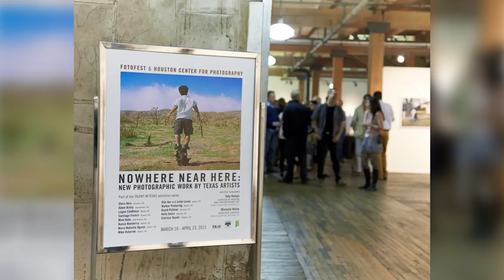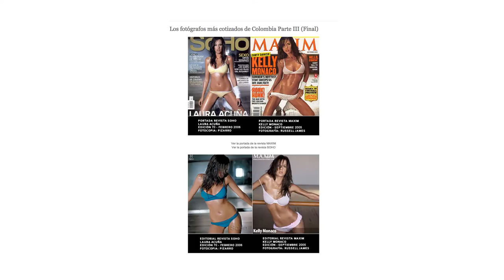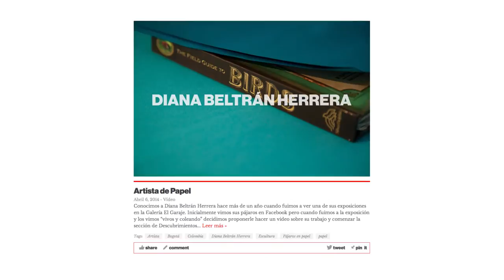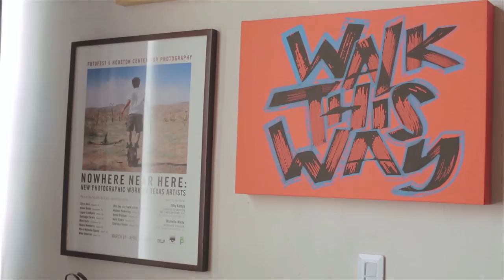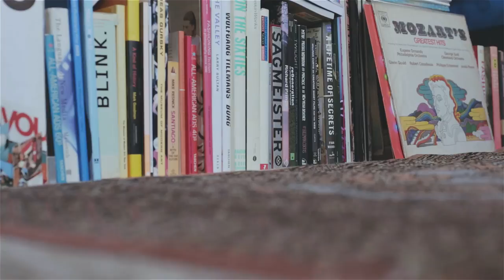Entrevista Santiago Forero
Una de las entrevistas más enriquecedoras que hemos tenido la oportunidad de hacer en udefoto. Se trata de Santiago Forero, un artista visual colombiano que ha llevado su trabajo al exterior, basado en la crítica a los estereotipos y al consumo masivo. Creador también del famoso blog "fotocopias colombianas", que desencadenó una fuerte controversia sobre las bases de inspiración y creatividad de varios exponentes de la fotografía en Colombia y que ahora, se dedica a desnudar la creatividad de nuevos artistas con propuestas muy llamativas.

Gracias a Santiago por atendernos tan bien en su casa, por permitirnos dar a conocer su talento y por el gran consejo que podrán ver al final de la entrevista.

Pueden visitar la página de Santiago Forero.

El blog que desnuda la creatividad: Fotocopias Colombianas.